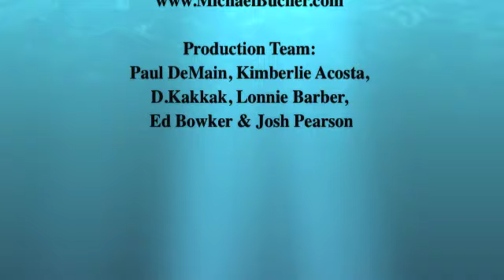Native News Update December 14, 2010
The latest edition of the Native News Update from the studios of IndianCountryTV.com with host Paul DeMain.

Today's stories include: Alaska Natives see "heartbreak" in suicide rate - NRC plan would inform tribes of nuclear waste shipments - Effort to remove Southern Ute Tribal Chairman Matthew Box fails - Tlingit fighting Pennsylvania museum over artifacts - Tok school lights up new wood chip-fired boiler, saves town money - Wayne Newton will perform at opening of new Mississippi Band of Choctaw casino.